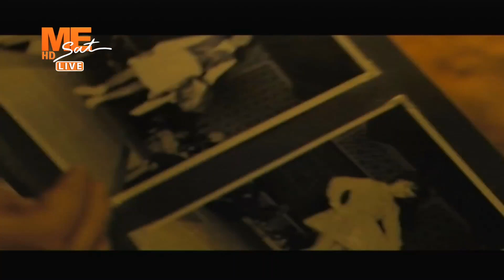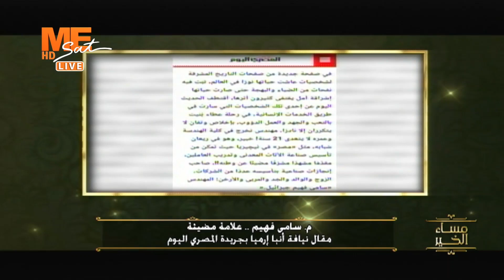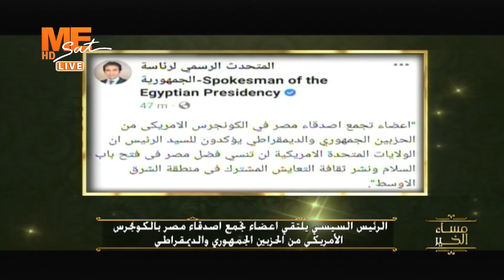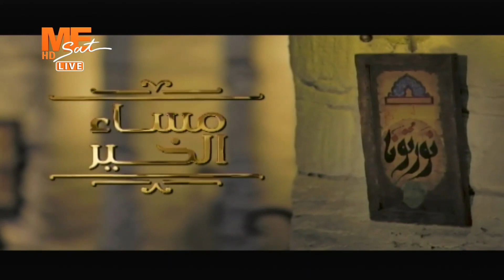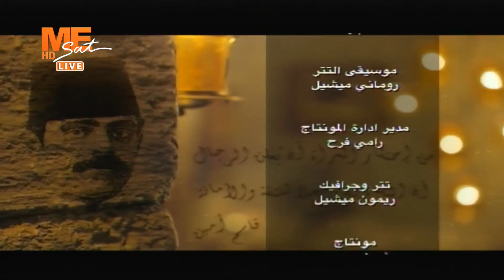مساء الخير - حلقة الأربعاء 14 ديسمبر 2022 .. الحلقة الكاملة